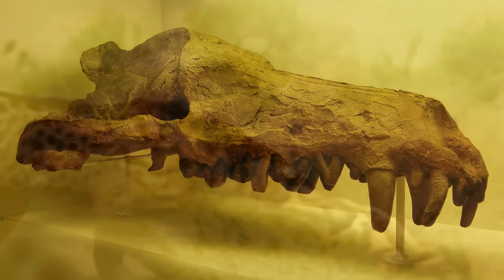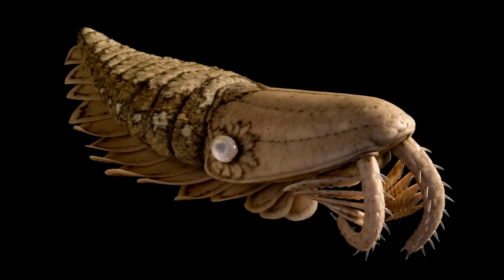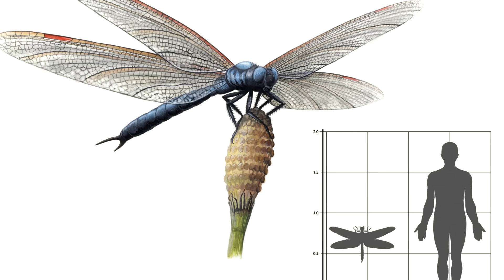TOP 10 Increíbles Animales Extintos Que Afortunadamente No Existen || Parte1